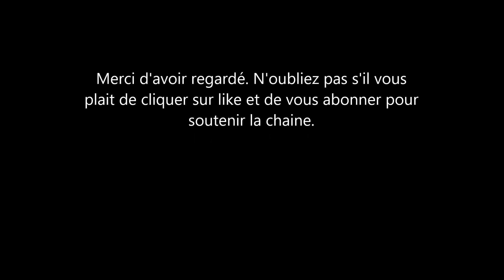Meghan Markle félicite Archie dans une vidéo. Elle nous montre aussi sa maison. Le décor est superbe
Meghan Markle a offert aux fans royaux un aperçu de son nouveau manoir californien de 14 millions de dollars lors d'une apparition sur America's Got Talent aujourd'hui.

La duchesse de Sussex, 39 ans, a fait une apparition surprise lors de la finale de la saison de l'émission de talents pour envoyer un message vidéo au chanteur Archie Williams, 59 ans, un homme humble qui souhaite une deuxieme chance.